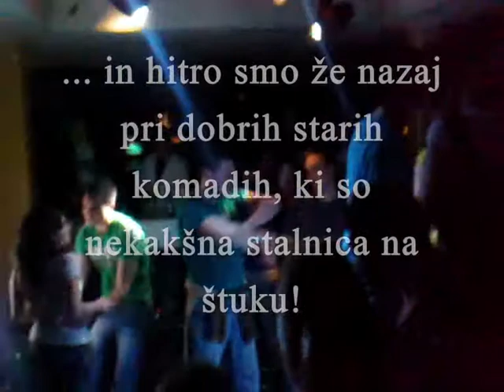Štuk MARIBOR (21.4.2009)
Tradicionalna torkova študentska diskoteka!